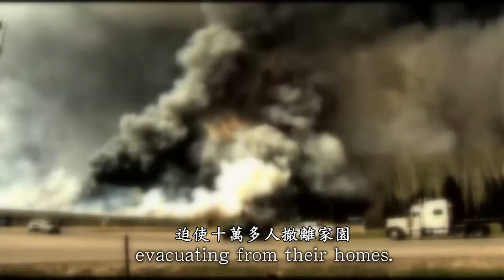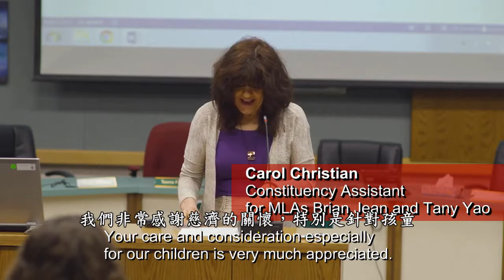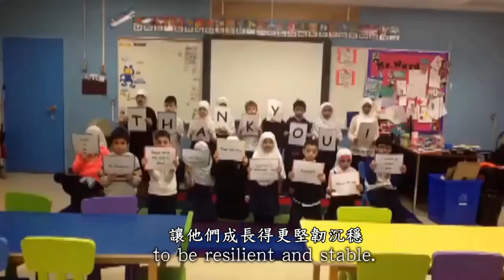Alberta Fire - Leader in me 2018 (中英字幕)